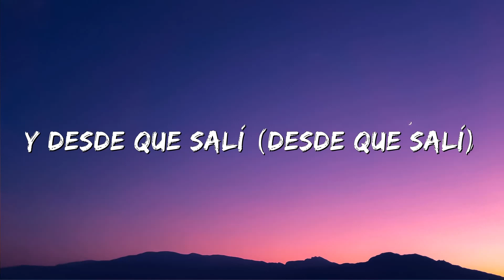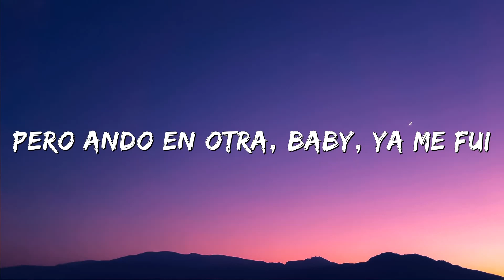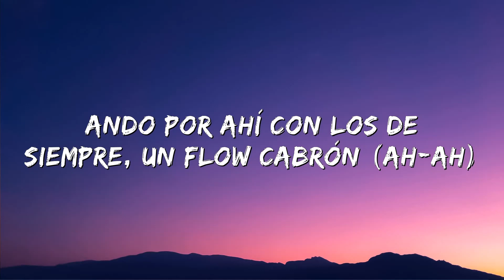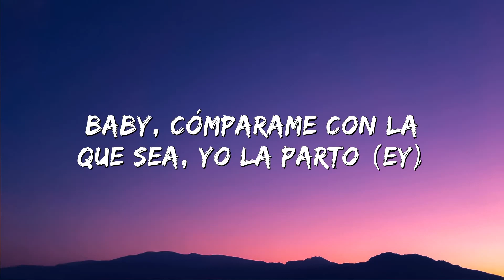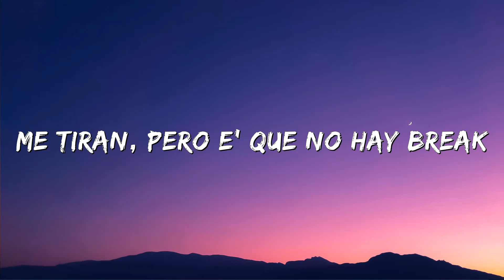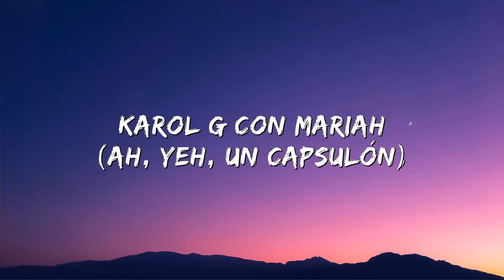KAROL G, Mariah Angeliq - EL MAKINON (Letra/Lyrics)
(Letra/Lyrics):
Ando por ahí con los de siempre un flow cabrón
Dando vuelta en un makinon
Cristales en g-cinco en un capsulón
Y desde que salí todo´ quieren repetir

Y ahora ando por ahí con los de siempre un flow cabrón
Cristales en g-cinco en un capsulon (en un capsulon)
Y ando por ahí con los de siempre un flow cabrón
Cristales g-cinco en un capsulon (en un capsulon)

Y la guagua esta g-cinco baby pa adentro no se ve
Podemos bellaquear también podemos prender
Un airbnb o nos vamos pa un hotel
Donde quiera te como, pa escaparnos tu dime como
Dime si somos o no somos, a ninguno perdono
Este booty se va trending y eso sin darle plomo

El dm explotado pero es que no hay break
Nos comimos hoy mañana replay

Y ando por ahí con los de siempre un flow cabron
Ando por ahí con los de siempre un flow cabron

Me aburrí de la jeepeta y saque un makinon
Bellaquita de profesión puesta tal problemon
Mis diablas andan todas de misión
Pa arriba la puerta si la abro
Baby, comparenmen con la que sea yo la parto
Mi hijo va a hacer millonario desde el parto
De mis babys ninguna le baja
Las jordans nuevas de caja
Y la cuenta nadie me la paga
Te gustan como yo no te hagas

La verdadera bichota papi, jaa y la toxica
Ya tu sabes, Karol G con Mariah
Cuidado que venimos por ahi con un flow bien cabron